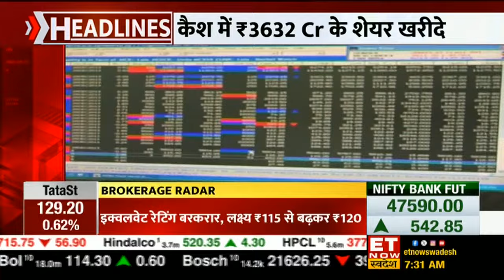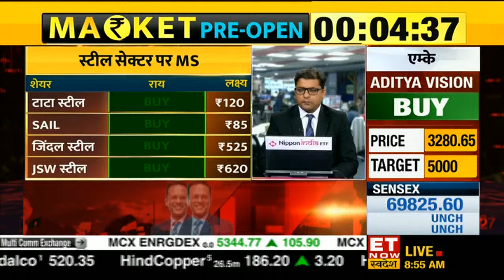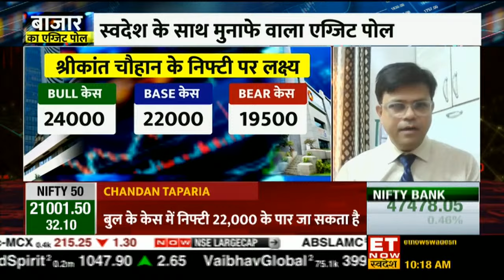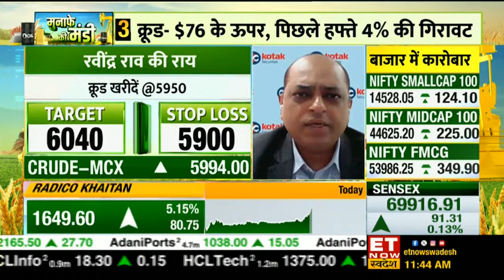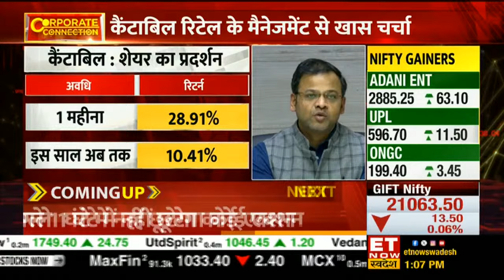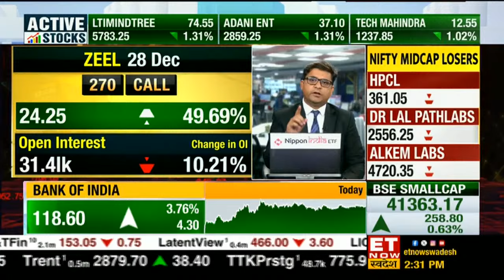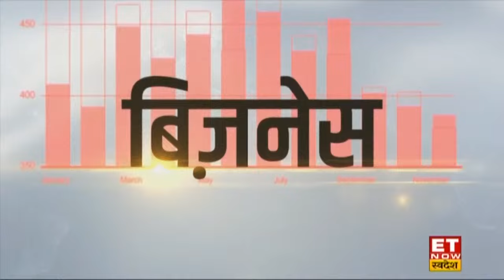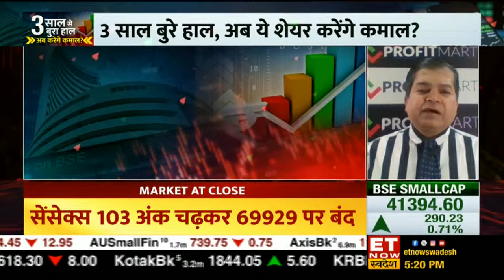Share Market Live: Stocks Recommendations | Sanjiv Bhasin | Gaurang Shah | Avinash Gorakshakar